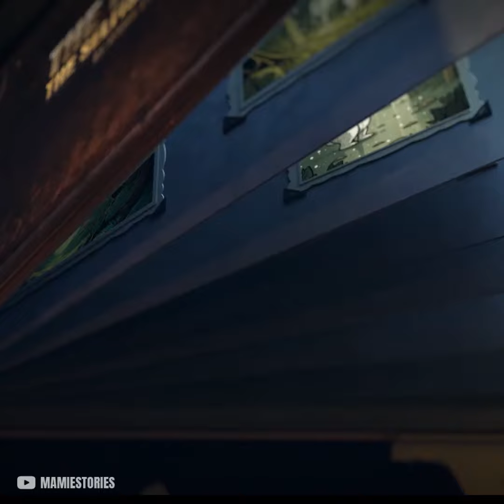The Fox And The Selfish Raccoon | Bedtime Stories For Kids | Illustrated Fairy Tales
Join us on a magical journey with our bedtime stories for children. Relax and unwind as we transport you to new and exciting universes, filled with wonder and adventure. Our stories are designed to help children fall asleep and have sweet dreams. Perfect for bedtime reading or quiet time.